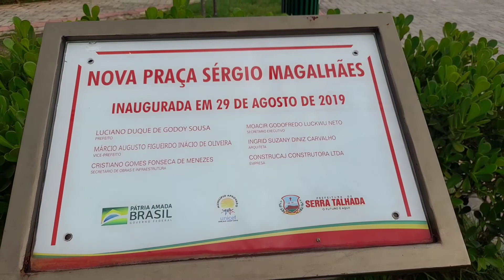Programa II a SÉRIE, conhecendo as PRAÇAS de Serra Talhada - ESPIA!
Esta é a SÉRIE, conhecendo as PRAÇAS  de Serra Talhada, idealizado e produzido por mim, ZULEIDE VIEIRA, radialista, atriz e brincante.  Na perspectiva de interagir com público,  sobre a importância das praças, socializando histórias e vivência.
Estamos no INSTAGRAM, FACEBOOK  E YOUTUBE. Prosperidades.